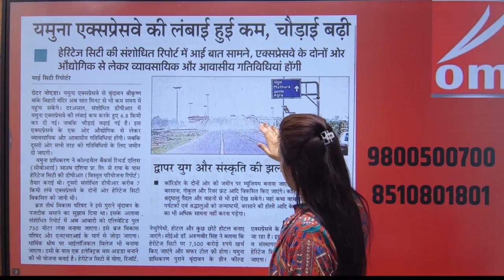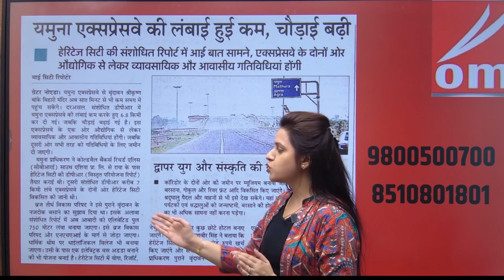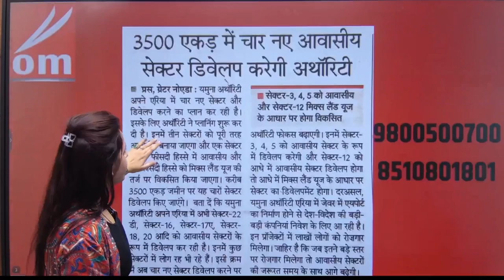चार नए आवासीय सेक्टर बनायेगा यमुना प्राधिकरण,द्वापर युग और संस्कृति की दिखेगी झलक।yeida yamuna.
RESIDENTIAL SECTOR
AUTHORIZED PLOT
Galgotia university
IT Park
Farmula 1 racing track
Cricket stadium
School , hospital , petrol pump , electric vehicle charging point ( proposed)
Om Proptech pvt.ltd.